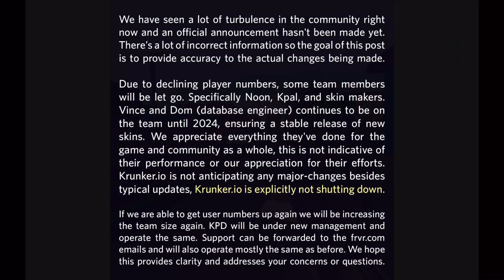Krunkers Not Shutting Down…!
In today's video, with krunker's system, it is not shutting down!

So if you have heard, krunker is not shutting down, Noon and some other team members got fired or left the community/game! But the main creators is still currently on the progress of the makes of Season 8 skins! But Krunker is not receiving or we would not be receiving that big of updates/major updates incoming sometimes so it won't be as exciting!

Krunker tweeted out there was a lot of incorrect info or rumours out there! so they were posting a tweet of accurate information!

We just hope that everything goes well and hope the team of this game will work things out and let everything go smoothly with the flow!

So I hope you enjoy that video!
If you're new to the channel, I make krunker content for the community and I do what I love so I love playing krunker and I love making krunker videos for you guys to watch and be entertained!

I hope you guys have a great and amazing day! stay safe! I love you guys!
Bottleflipjohn aka Bottle out!